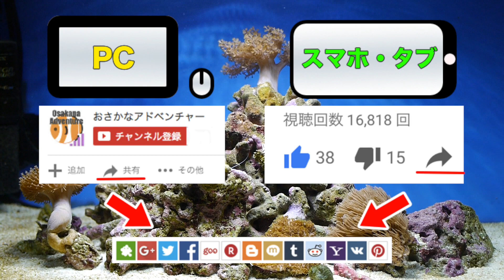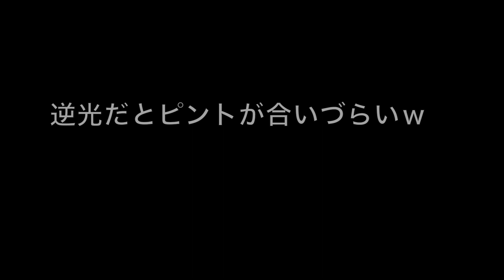【アクアリウム】自由自在に動いてコケを取ってくれる優れもの（海水魚水槽）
毎日２０時に動画を配信！

コメントはお気軽にしてくださいね！

Google＋　もやってますよ！